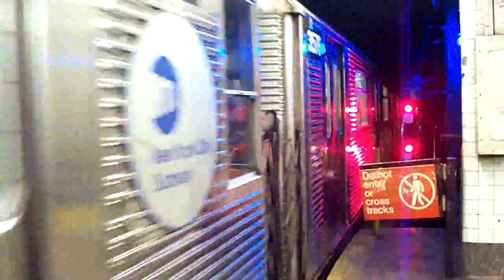NYC Subway Special: 2nd Avenue-bound R32 (C) Entering 2nd Avenue (B6 Track)-(1)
Taken on 4.17.10. Due to work on the Chambers Street Signal Modernization Project, (C) service from Washington Heights-168th Street terminated at 2nd Avenue (F)(V) station.